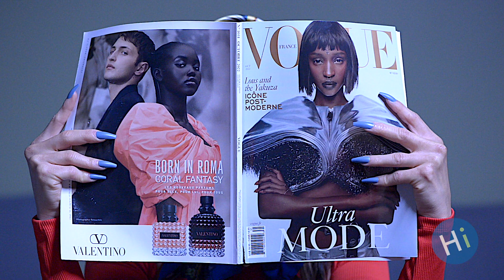Evening In The Stacks Brainstorming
Celebrate POP culture at Evening in the Stacks
Date: Saturday February 25, 2023
Time: 7-11 pm
Location: East Columbia Branch
Featuring: DJ Kopec, Live! Pop quiz trivia, food stations, bar and more!